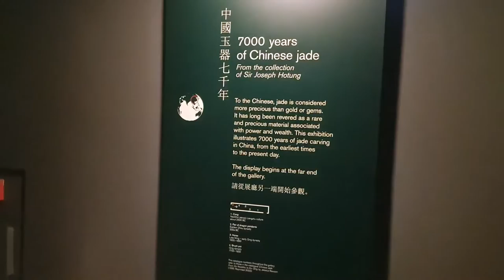2022 09 12 ore 12 38 02 Londra 19 (London city - The British Museum)